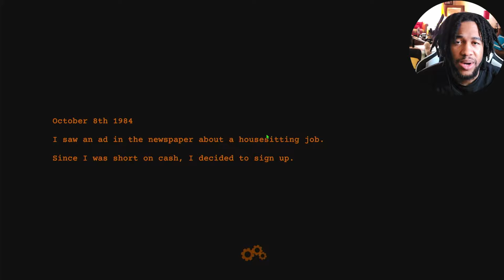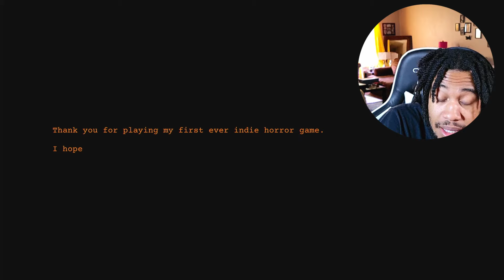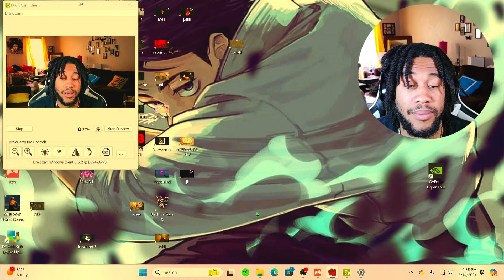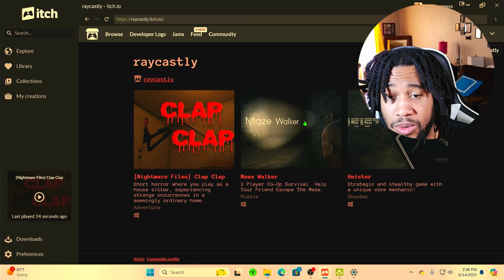WON'T CATCH ME WITH A SMART HOUSE!! (CLAP CLAP)